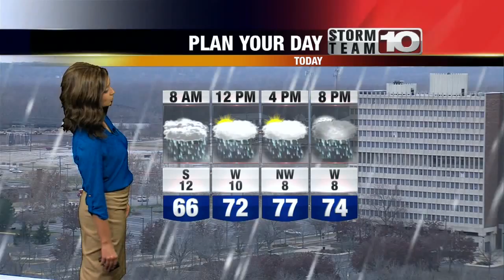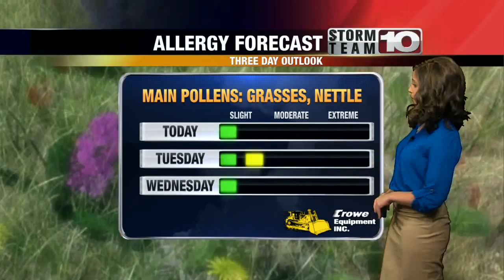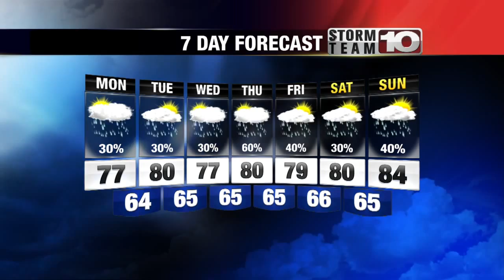Monday Morning Forecast